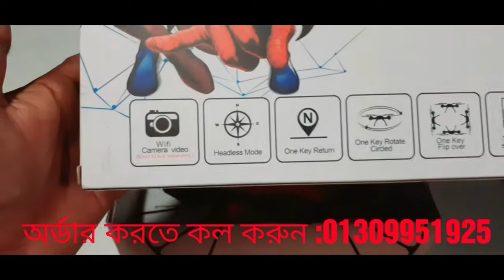low price Batman drone low price Batman drone. Y 20